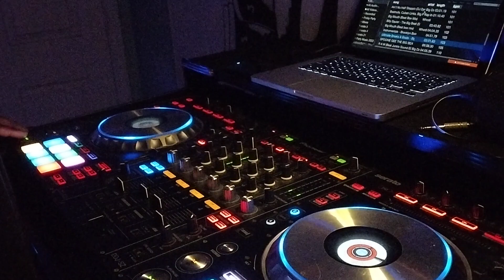GETTING A LIL PRACTICE IN ON THE DDJ-SZ SCRATCH ATTACK PART 3!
GETTING A LIL PRACTICE IN ON THE DDJ-SZ SCRATCH ATTACK PART 3! WORKING ON MY SPEED CUTS AND SCRATCHES & TIMING USING THE BIG BEAT ♥️🏆💯🔊😎☮️!